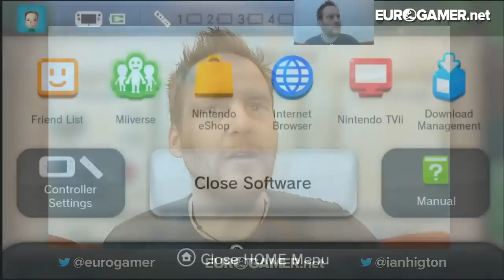Donkey Kong Country: Tropical Freeze - Eurogamer Let's Play LIVE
You must think we are bananas doing a live stream of Donkey Kong Country: Tropical Freeze. Well we think we'd be (monkey) nuts not to, so join us live at 5PM as we play through the first 90 minutes!